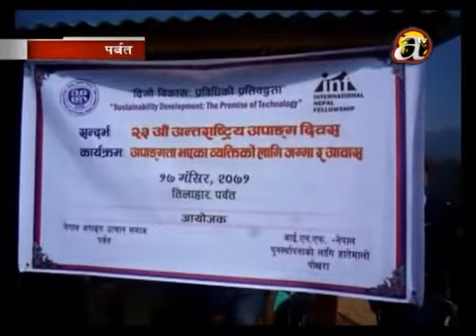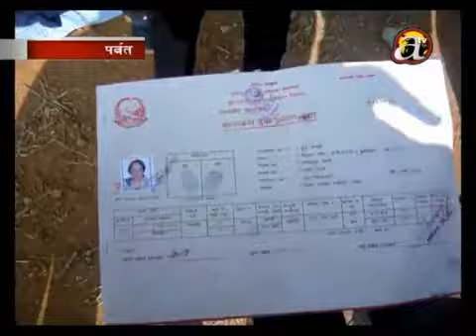Patient Muna Nepali gets help for skin disease (kusta rog) - Parbat